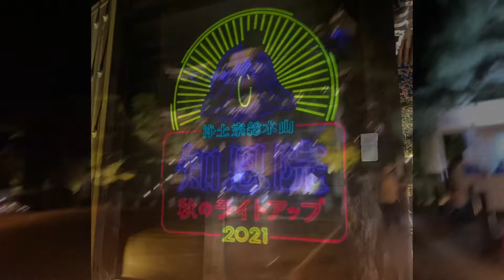【京都】紅葉ライトアップ2021知恩院 〜赤ちゃん生後10か月〜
2021年11月11日
昼間は百名山への登山、夜は観光を楽しみに♡
清水寺のライトアップが来週からだったので、
近くの知恩院のライトアップを見に行きました！